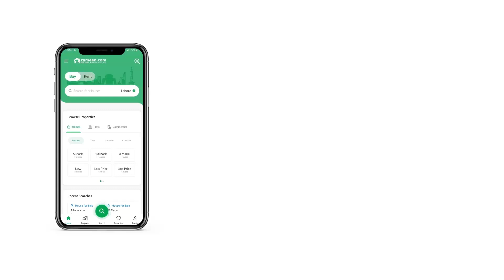14.2 MARLA RESIDENTIAL PLOT FOR SALE IN G-14 ISLAMABAD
G-14/3 40x80 St 108 Possession Level Plot For Sale Excellent Location Ready to Construction Direct Deal With Owner Please Call Serious Buyers only. This 356 Square Yards-sized property is a good choice for the investment as well. Not every city can become your home like Islamabad. A Residential Plot in G-14/3 is the best one you can find so book it before it's gone. Get your ideal Residential Plot on a special price of Rs
. Filled with optimum potential, the location of G-14/3 is sure to become a hotspot in near future. We are here to help you buy your dream property.